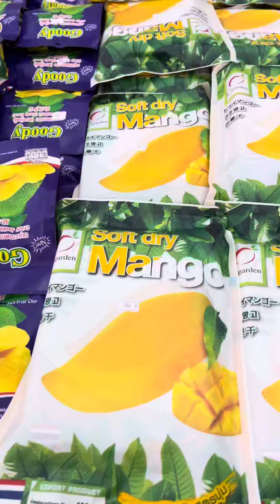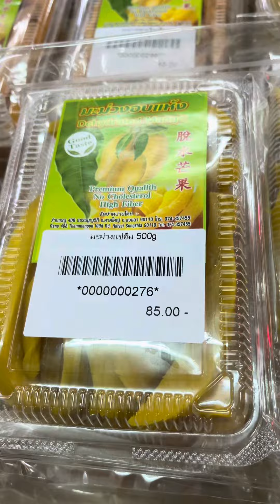BELI JAJAN UNIK THAILAND